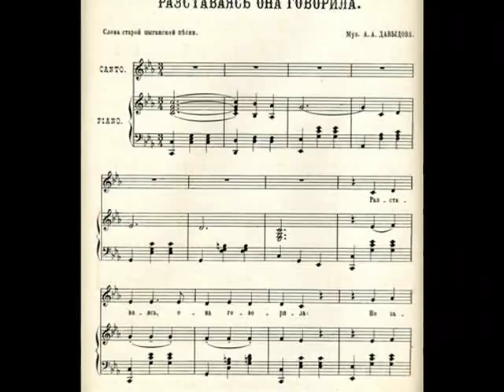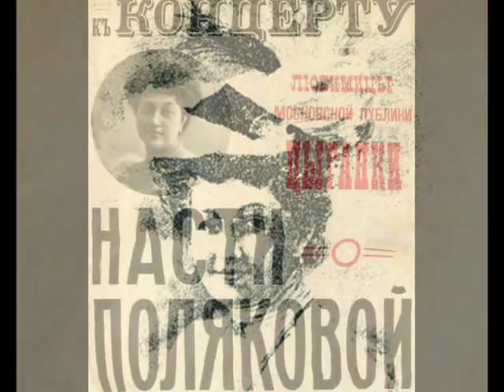Rare Record: Nastya Polyakova "Rasstavajas', ona govorila"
"Rasstavajas, ona govorila" (Music by A. Davydov, the text was taken from one old forgotten gypsy song). Sings Nastya Polyakova ("Decca", 1926)
The name of Nastya Polyakova is unknown for those who love russian romances, because she went to emigration after the revolution. Contrarery to  Yurij Morfessi, Alexandr Vertinskij and Nadezhda Plevitskaya she made only few recordings. This one was made on "Decca" USA in 1926.
Nastya Polyakova (Anastasia Alekseevna) was Varya Panina's  apprentice. Firstly she sang in Panina's chorus in "Strel'na" restaurant, a few years later she started her soloist career. And had a great success with russian and gypsy romances and old gypsy camp's songs. As usuall she sang with gitar's accompany of her brothers Dmitrij and Egor.